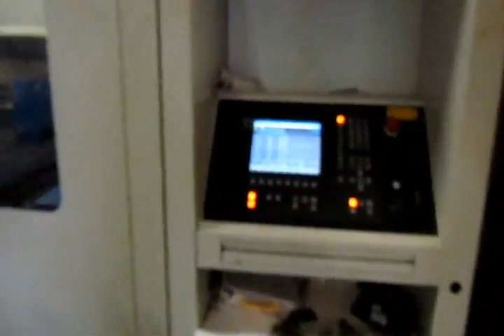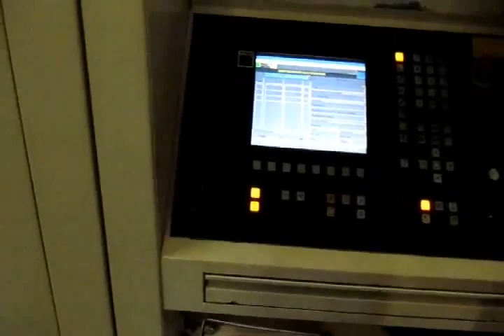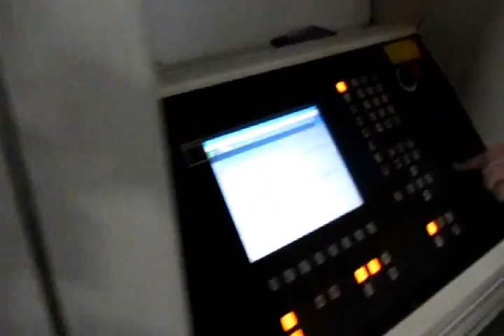Trumpf 3000 Watt Laser Cutting System L2530, Got Machinery, Centra Corp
FOR SALE

3000 Watt TRUMPF L2530 LASER Cutting System

TRUMPF L2530
Serial No. 446129
Age: 1999
Condition: EXCELLENT

Specification Description
Watts 3000
Sheet Capacity 4' x 8'
Travels Y Axis 100"
Number of tables 2 Auto Pallet Shuttle
Rapid Traverse Rate 3346 IPM
Shipping Dimension 103" FB x 247" LR x 93-1/2 H
24" x 32" x 81" H Cabinet
35" x 46" x 86" H Cabinet
32" x 69" x 81" Cabinet
108" x 139" x 36" H Table
24" x 24" x 30" Skid

Equipped With:
Flying Optics
Seimens CNC
Resonator TLF 3000T
TruTops Software
Light Curtains

3000 Watt 48" x 96"

Beam on hours 2222.
Machine On 6639 hours.
Trumpf Introduces Trumatic L2530